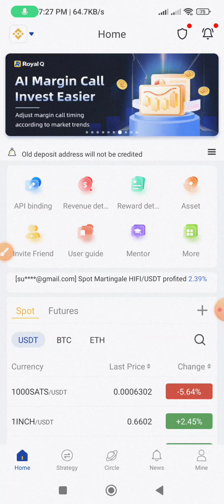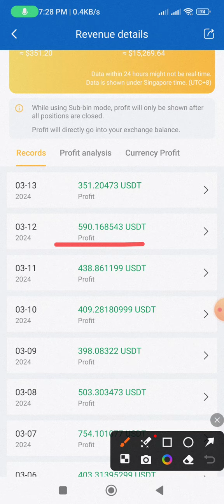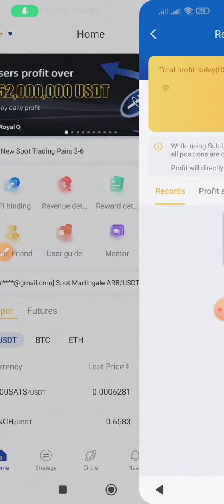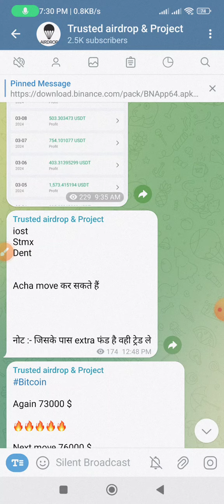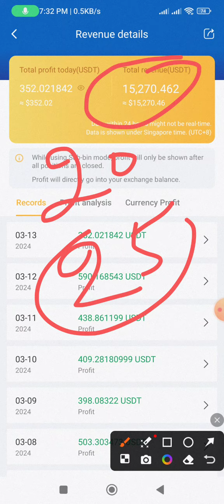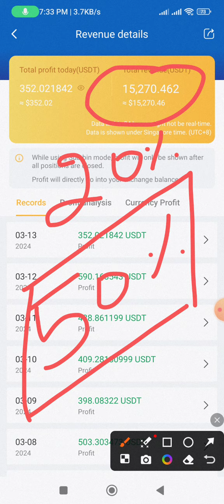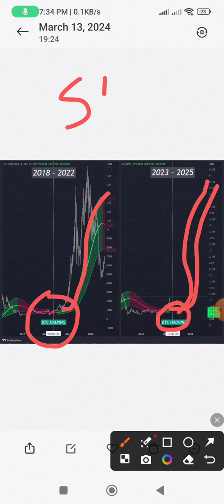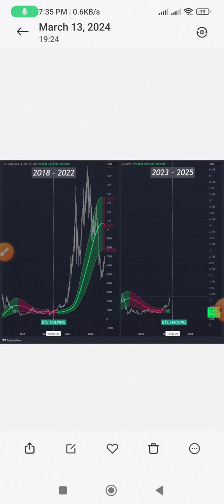RoyalQ Trading Profit 24000 $ से 40000 $ सिर्फ 1 महिने में 💲💲💲💵💵 🔥🔥🔥 % की What लगा दी इसने तो 😀😀